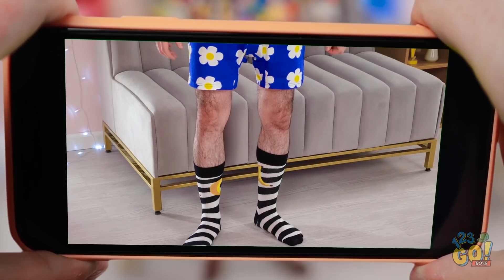COMO LEVAR COMIDA ESCONDIDA AO DESFILE DE MODAS || Truques DIY com Doces e Lanches, Por 123 GO! BOYS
Você já levou comida escondida para um desfile de modas? Que lanches você gostaria de esconder na sua roupa?